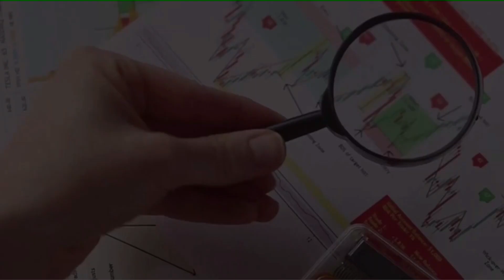CHACRA TV ARGENCARNE 2023 03 junio 2023 14 14